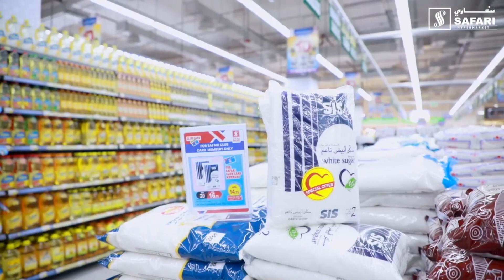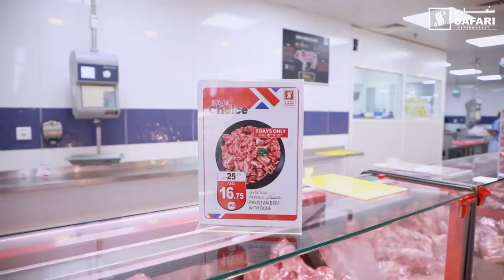Safari Weekend Offers | Chance to WIN a brand new Nissan Sunny | Safari Hypermarket | Sharjah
Spend 50 AED & Get a raffle coupon & Stand a chance to WIN a brand new Nissan Sunny!
Go the right choice this weekend.
We’ve got more for you this weekend. Enjoy the best deals across Fresh food, groceries electronics, appliances and much more.
Hurry!!
Visit your favorite Safari Hypermarket now.

Welcome to Safari!

Please install mySafari App to view latest promotions, events, and to participate in online raffle draws and competitions
Shop online and get best offers for Grocery, Fresh Foods, Electronics, Mobile Phones and Home Appliances from Safari Hypermarket with Click n Collect and Home Delivery options